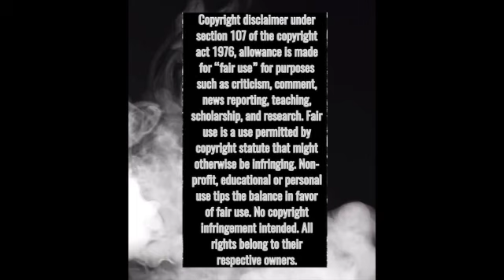Broken Peach "Bad & Ghostbusters" Halloween Special *FIRST TIME REACTION* Me & M Monday 🎃